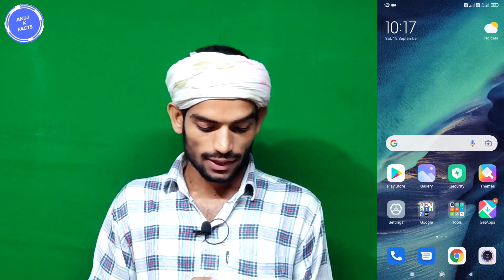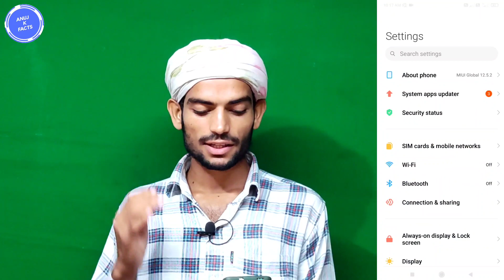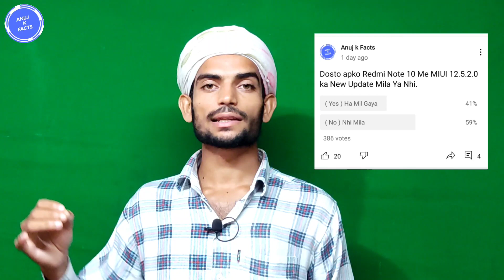Redmi Note 10 New Update Bugs | Redmi Note 10 MIUI 12.5.2.0 New update Problem🔥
Dosto is video me mene apko bataaya hai ki Redmi note 10 mobile ke new update me bugs problem

Topic:-
Redmi note 10 new update bugs
Redmi note 10 new update lag problem
Redmi note 10 miui 12.5.2.0 new update problem
Redmi note 10 update bugs issue problem